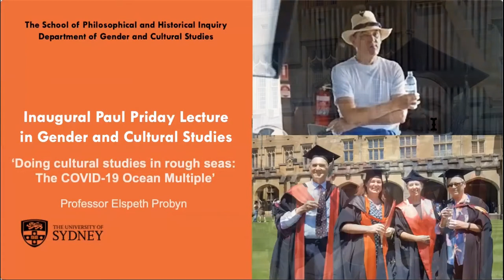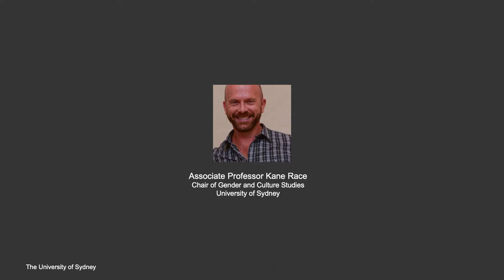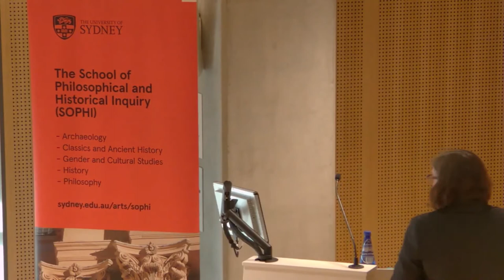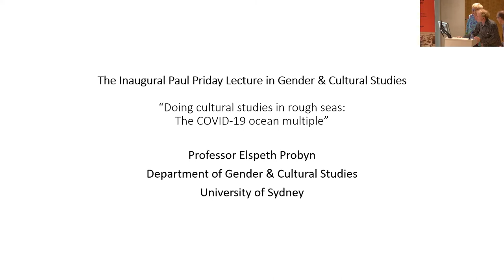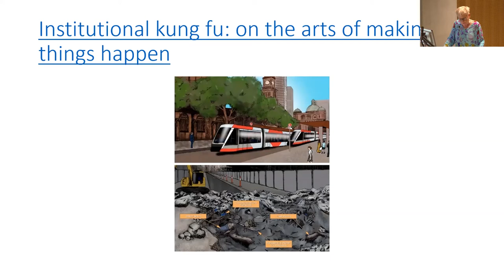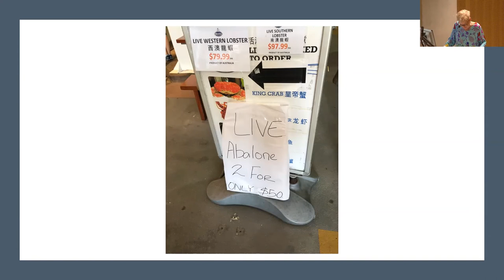"Doing cultural studies in rough seas: The COVID-19 Ocean Multiple" - Professor Elspeth Probyn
Professor Elspeth Probyn presents the "Inaugural Paul Priday Lecture in Gender and Cultural Studies at the Chau Chak Wing Museum on Friday 26 March 2021.